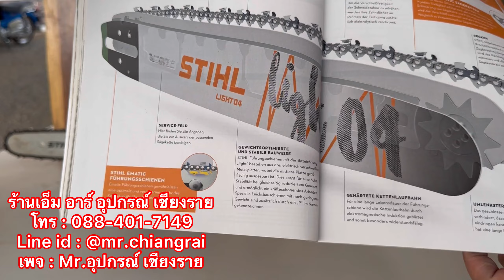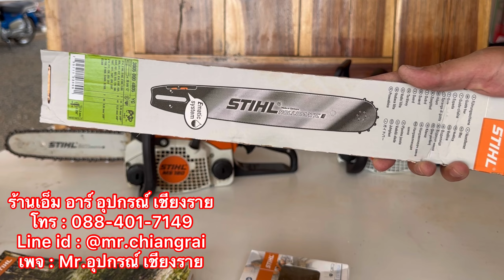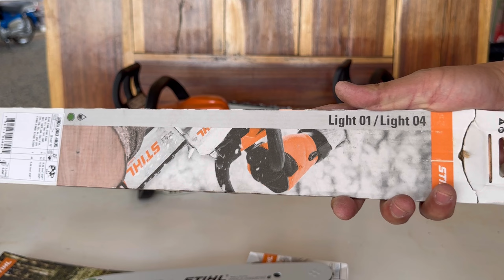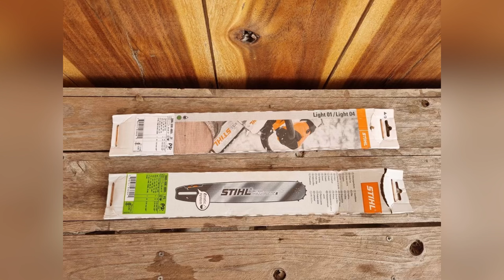บาร์เลื่อยยนต์ STIHL LIGHT 04 แท้ สวยจัด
บาร์แท้เลื่อยยนต์ STIHL LIGHT 04  ตรงรุ่น STIHL MS170 MS180 MS210 MS211 MS230 MS250  ตรงรุ่นกับเครื่องแท้รุ่นเล็กSTIHL สเตอร์เฟือง6ฟัน( 3/8p) เเละสเตอร์แหวน3/8-7 เเละ p-7
ร้านเอ็ม อาร์ อุปกรณ์ เชียงราย
ที่อยู่ : 132 หมู่19 บ้านร่องเบ้อ ถนนเชียงราย-เทิง ตำบลห้วยสัก อำเภอเมือง จังหวัดเชียงราย 57000
google map พิมพ์ : ร้านเอ็ม อาร์ อุปกรณ์ เชียงราย
เรายินดีให้บริการด้วยใจ ขอบคุณครับ